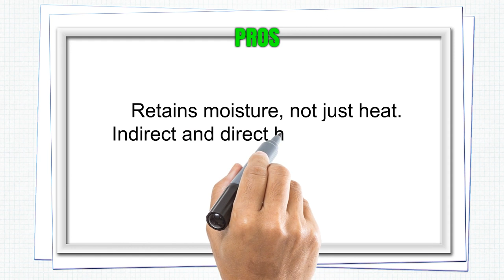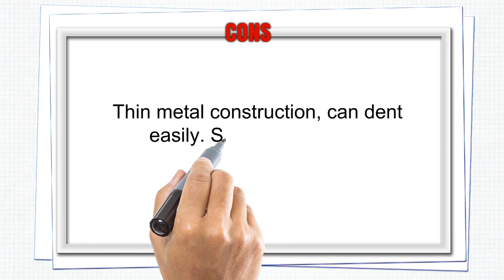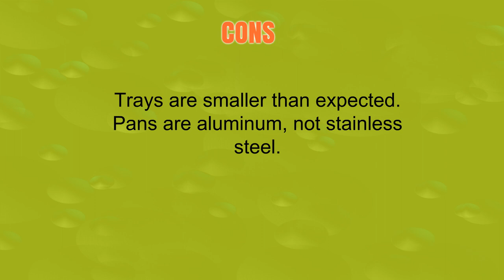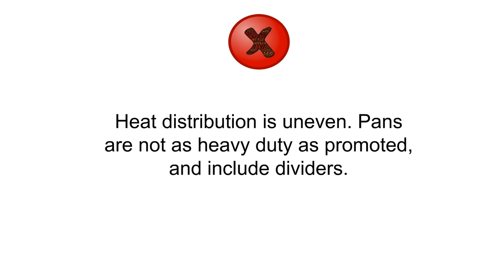Top 3 Best Chafing Dishes Can Buy - Reviews of Chafing Dishes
3. NutriChef 3 Tray Buffet Server & Hot Plate Food Warmer | Tabletop Electric Food Warming Tray | Easy Clean Stainless Steel | Portable & Great for Parties & Events | Max Temp 175F | (PKBFWM33.V7)
2. Oster Buffet Server, Triple Tray, 21/2 Quart, Stainless Steel (CKSTBSTW00NP1)
1. Excelsteel 4Quart Heavy Duty Professional Stainless Chafing Dish